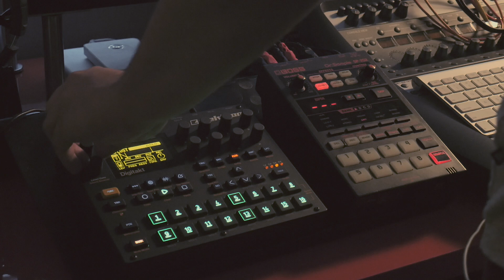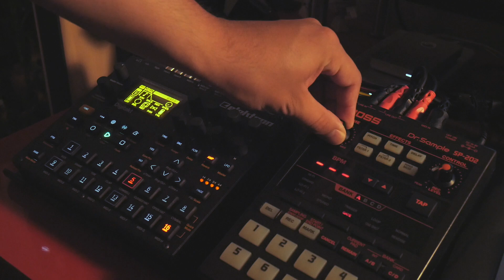4 beats with the Masters of LOFI - Elektron Digitakt and the Boss SP-202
How's it going everybody! I hope all of you are doing well. I made 4 beats this week with both the Boss SP-202 & Elektron Digitakt. A lot of back and fourth and a lot of bouncing and editing and more bouncing and editing. I tend to use the Lofi 2 setting on the SP before I start chopping in the Elektron. I have to say that this has been my go to combo for the moment. A lot of it has to do because of the simplicity of the SP 202 and how it's limitation can be used to my advantage to really try and perfect the several things it's good at. What's crazy is that  I actually haven't gone as far as using the midi sequencing yet. I hope to do a video on that soon. I really wanted to catch the vibes of this week, with the whole Nippsey funeral ( r.i.p) it's been a really sad week so I try'd to make the beats of this week really reflect the mood and how sad LA feels and the world to lose a legend like that. On a unrelated note, I grew up near that neighborhood ( less than 5 min away) where Nipsey was shot and killed and where Nipsey grew up. It's sad because growing up in that part of South Central LA I saw everything Nipsey did for his community and all the positive influence he had. In South LA theirs a place called "Slauson Donuts" and I've always wanted to make a tribute to J Dilla's Donut Album by referencing that place thats so close to me but not that project will be a Nipsey x Dilla tribute without a doubt. Thank you guys for watching sorry for the rant, hopefully you guys enjoy the beats of this week.

Check me out on Spotify & my other social medias:

Samplers & Pro Audio Gear:

Elektron Digitakt 8-Voice Digital Drum Computer and Sampler
Roland SP-404SX Linear Wave Sampler with DSP Effects
Teenage Engineering TE010AS014 PO-14 Sub Bass Synthesizer
Akai Professional Live
Ableton Push 2
Numark PT01 Scratch Portable DJ Turntable
Native Instruments Maschine Studio
Warm Audio EQP-WA Tube EQ
ART Pro-VLA II
KRK RP5G3W-NA Rokit 5 Studio Monitor – White
Yamaha HS5 Powered Bi-Amplified Studio Monitor
Avantone Pro Active MixCube 5.25”
Audio-Technica ATH-M50x Professional Studio Monitor Headphones
Samson S-Patch plus 48 point
Ableton Live
GLS Audio 6ft Patch Cable Cords
Hosa CPR-202 Dual ¼ TRS to Dual RCA
Hosa CPP-845 ¼” TRS Patch cables
Komplete Kontrol S25 Controller Keyboard
Video Equipment:
Panasonic Lumix G7 4K Mirrorless Camera